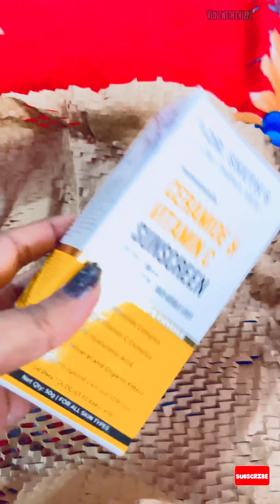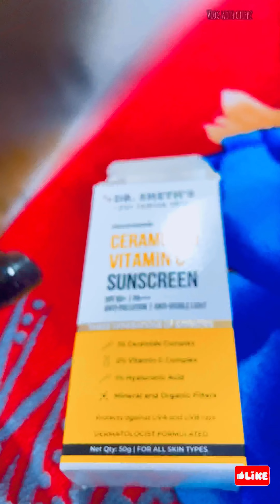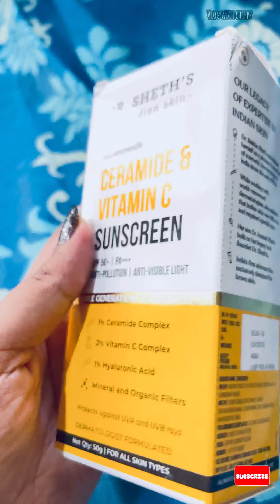Best sunscreen? worth for money or not?malayalamvlog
ഈ കട്ടപ്പറ വെയില്കൊണ്ടു മടുത്തു 😩malayalamvlog
Hey guys😍
Its a review video about dr sheths sunscreen

 Available on all website like nykka , amazon, dr sheths site, flipkart✌️